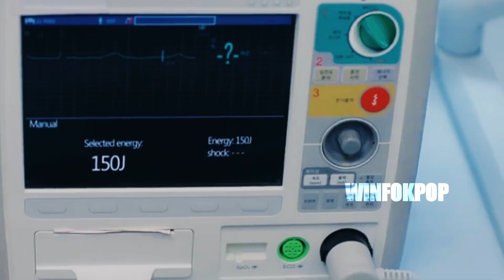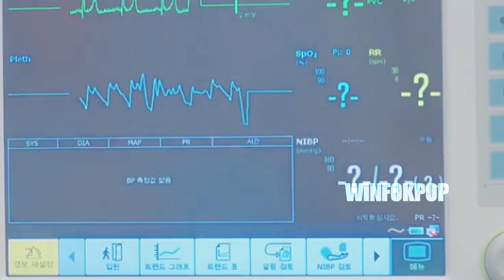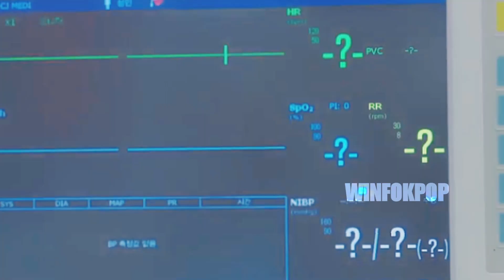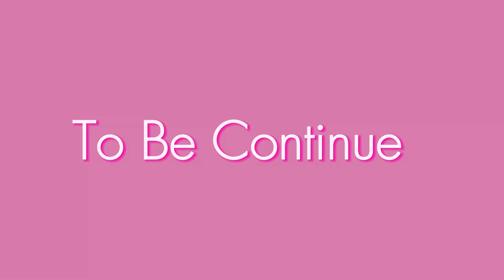Alur Cerita Drama "Destined With You Episode 14" || KISAH MASA LALU DAN ASAL USUL KUTUKAN !!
Drama : Destined With You
Tayang : JTBC